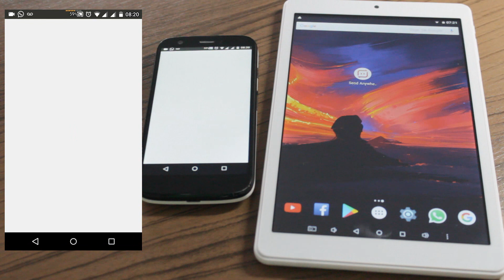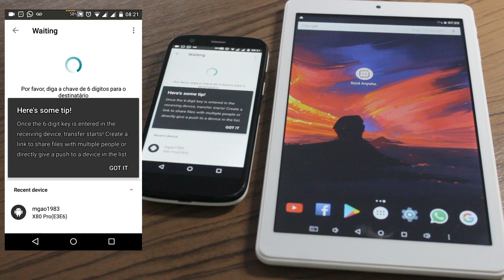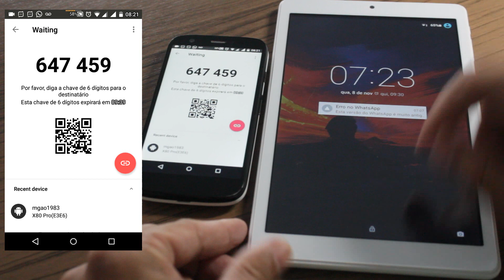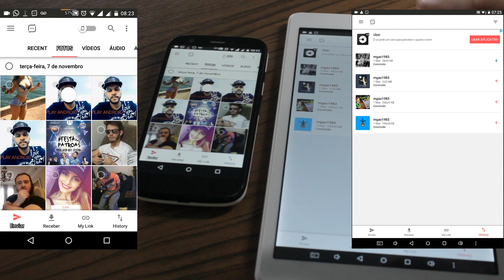Como Transferir Arquivos do Celular sem Cabo USB e sem BLUETOOTH